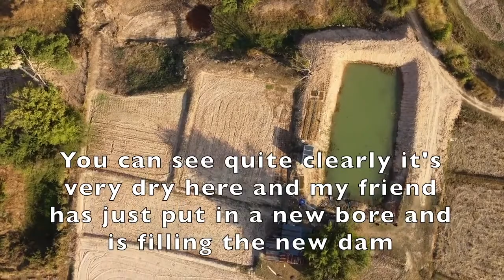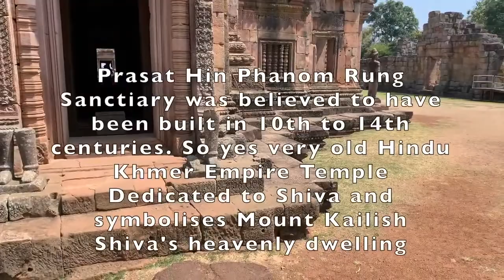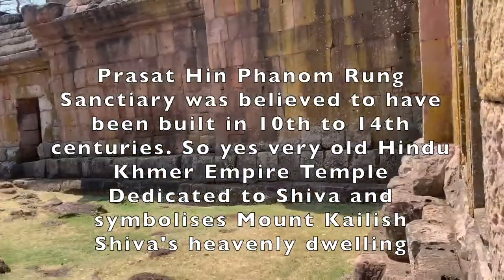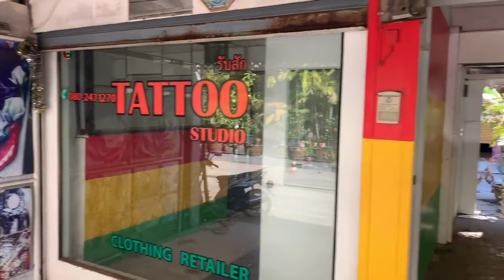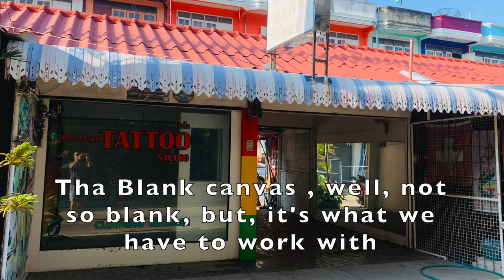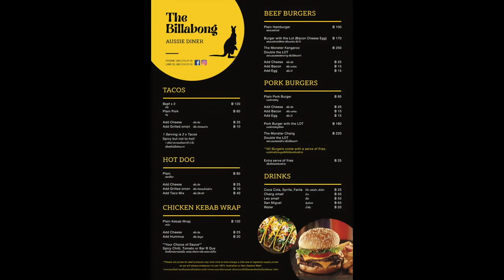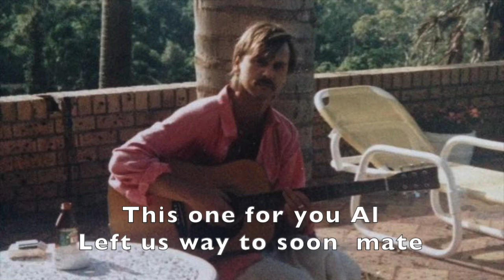Part 2 The Year in Cha Am and Youtube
This video dedicated to my old mate Allan "Owl" Noble who sadly lost the battle and left us all way to early while I was editing clips for this two part montage.
Al was a great human, an artful musician, fantastic surfer and a good friend to all. He will be missed by his family and all of us that had the joy of knowing him.

You can get Al's music in Bandcamp I'm sure he'd be pleased that people are listening to him.